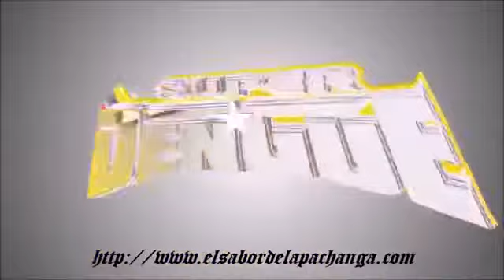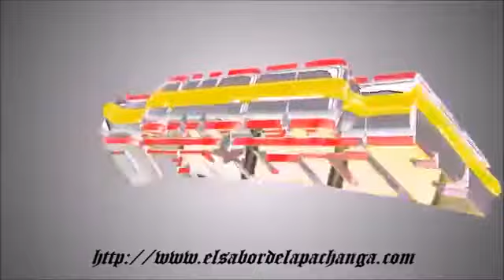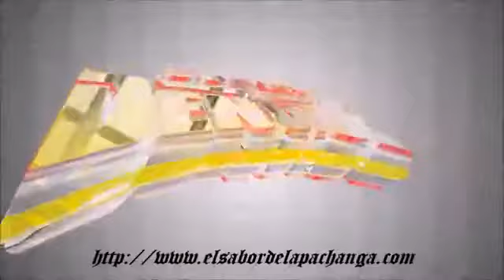ÉXITO SONIDO SUPER DENGUE 2016-SALSA-ERES TU